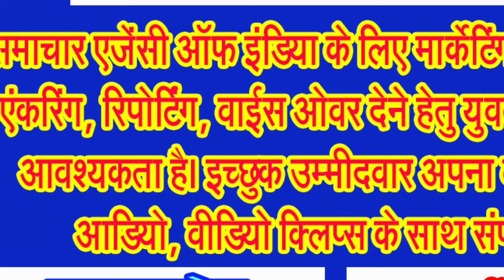पौ फटने के पहले ही राम नाम की अलख जगती घूम रही भैरोगंज में श्रृद्धालुओं की टोली . . .